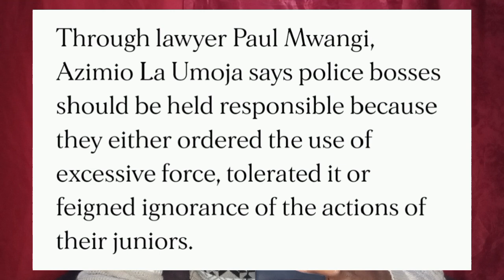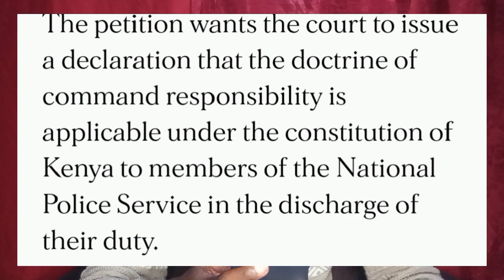Breaking🚨RAILA takes RUTO-KOOME to COURT for K1LLING Azimio Supporters During protests | AZIMIO NEWS